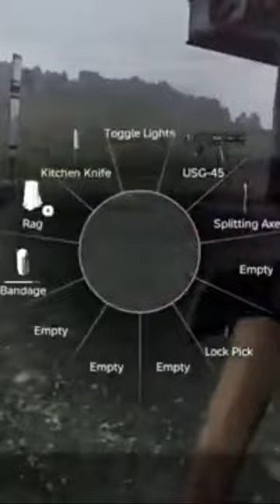UNEXPECTED EXPLOSION! | DAYZ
UNEXPECTED EXPLOSION! | DAYZ Gameplay - Xbox Series X|S/PS - DayZ Multiplayer Gameplay

Peace out!